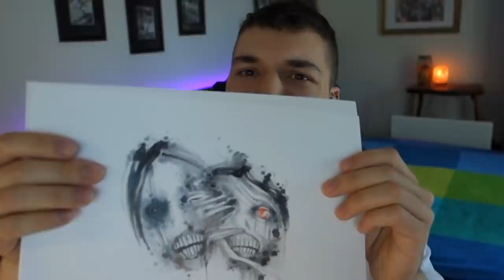NO OUTLINE CHALLENGE! + 3 Scary Creepypasta Horror Stories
I'm back with another creepypasta story + drawing video.
This time I'll be narrating 3 short horror stories while doing the no outline art challenge.

ART SUPPLIES
Paper used: Canson Bleedproof
Grey Lead Pencils: Staedtler Mars Lumograph
Pencils: Prismacolours
Markers: Copics
Inking: Copic Drawing Pen + Copic Multiliners
Soft Pastels